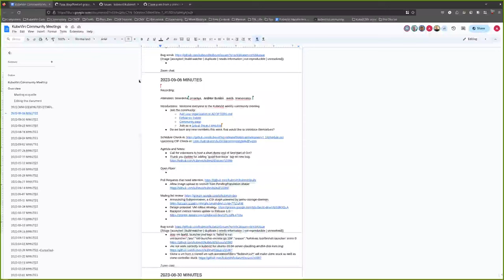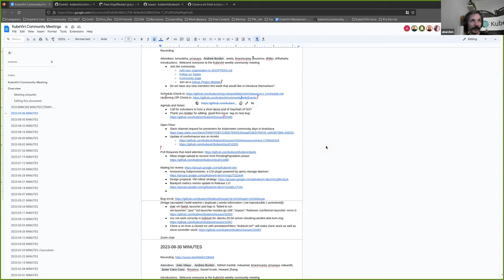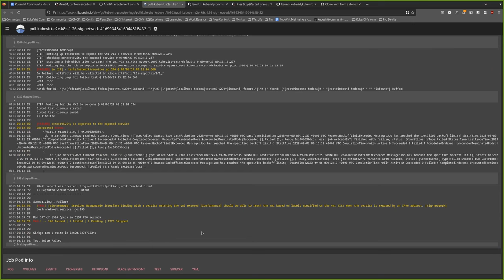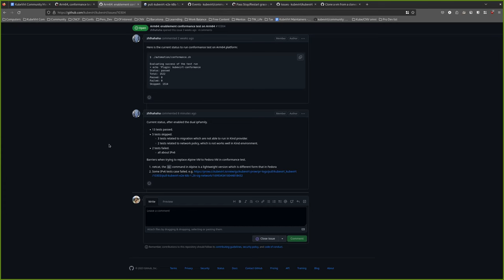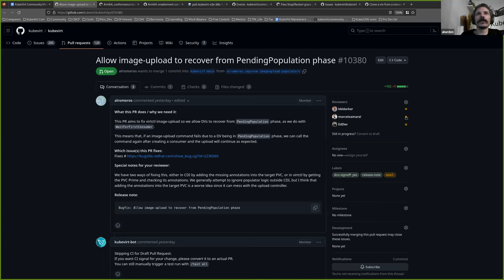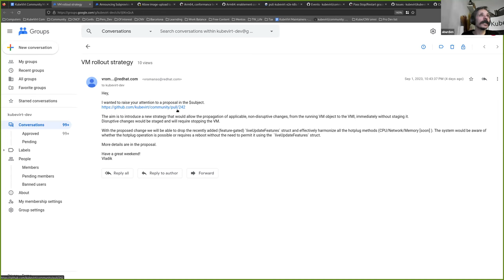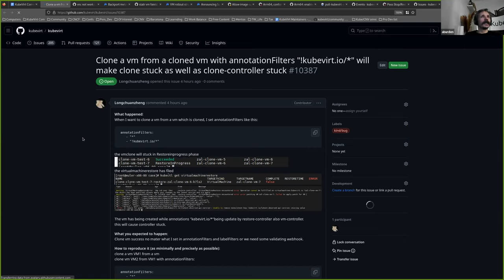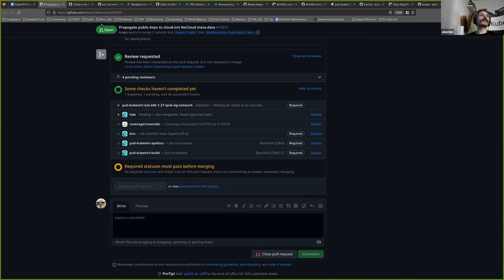KubeVirt Community Meeting 2023-09-06